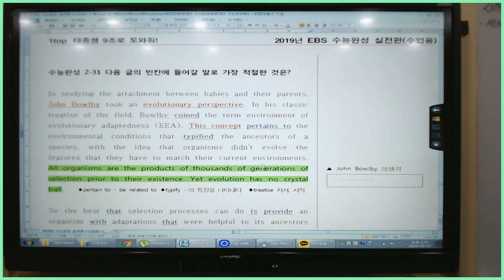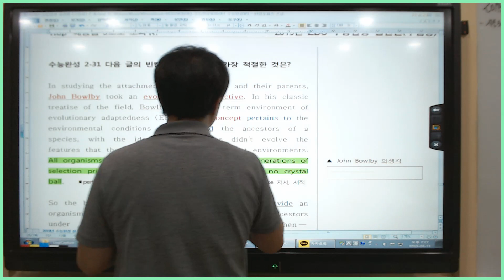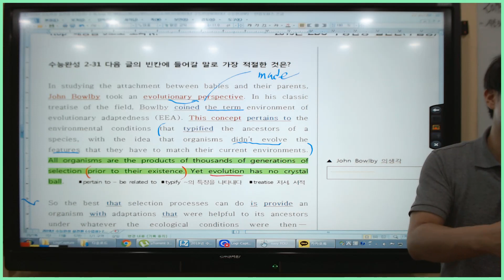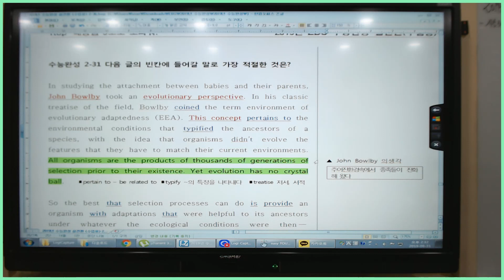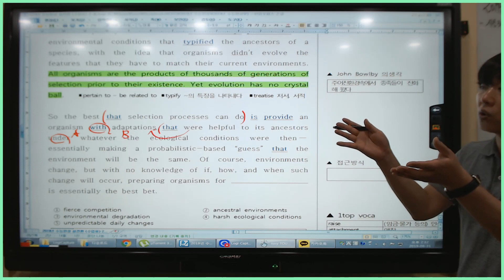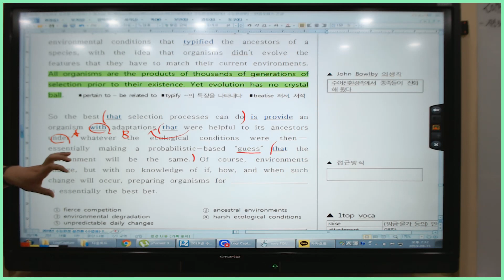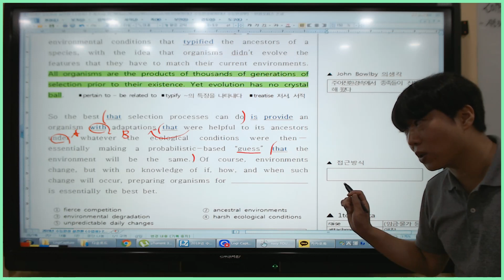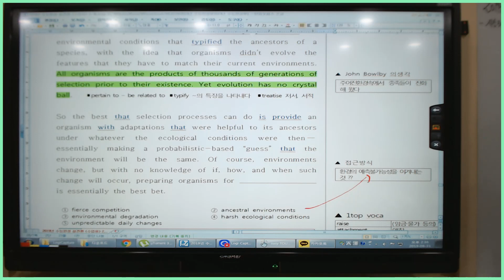2020년 수능완성 실전편 2강 31번